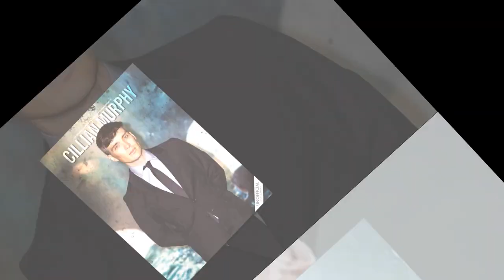Cillian Murphy VS Henry Cavill Transformation ★ 2022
Cillian Murphy is a theatre and film actor from Ireland. He rose to prominence with his sublime performances in both independent and mainstream films. Despite beginning his career as a rock musician, he declined a record deal and focused on his acting instead. He made his debut on the stage in 1996 as Darren in Enda Walsh’s play ‘Disco Pigs’. His performance received critical recognition and he continued to hone his skills portraying one interesting character after another at Dublin and London’s theatre scene. Soon enough, film offers started to pour in. One of these led to his first collaboration with Danny Boyle in the post-apocalyptic film ‘28 Days Later’. Since then, he has garnered a reputation for playing volatile characters. While he does have a thriving career in movies, he has shown deep reluctance to forego the stage for it. In the last fifteen years, he has been part of some of the most audacious, iconic and influential projects in the history of cinema. He worked again with Boyle in ‘Sunshine’, played the vicious antagonist opposite Rachel McAdams in ‘Red Eye’, and teamed up with Christopher Nolan for The Dark Knight Trilogy, ‘Inception’, and ‘Dunkirk’. In 2011, he was chosen as the patron for the UNESCO Child and Family Research Centre at the National University of Ireland Galway.

Henry Cavill is a British actor best known for playing the titular superhero Superman in the movie ‘Man of Steel.’ Once dubbed the unluckiest man in Hollywood after losing out roles in the Batman series, Superman series, and the James Bond series to Christian Bale, Brandon Routh, and Daniel Craig respectively, Cavill has come a long way. Born in Jersey, UK, Cavill was raised with four brothers, all of whom possessed good acting skills. As a teenager, he was bullied in school for being fat. He started taking care of his physique once he landed a major role in a movie in 2001. Now renowned for his well-built body and sexy physique, the actor has even done several shirtless scenes in some of his popular films. After making his acting debut, he went on to star in quite a number of movies such as ‘Hellraiser’, ‘Red Riding Hood’, ‘Blood Creek,’ and ‘Stardust,’ but it was his role as a dashing duke in the TV series ‘The Tudors’ which made him a household name. Post ‘The Tudors’, he proceeded to feature in a number of movies including ‘The Immortals’, ‘The Man From U.N.C.L.E’ and the highest grossing Superman movie of all time, ‘The Man Of Steel.’